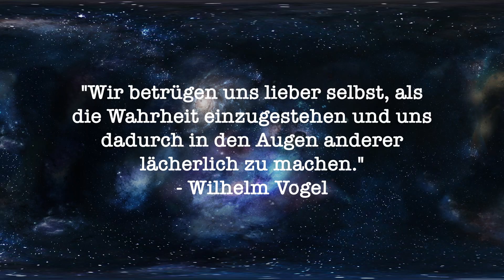Purazell - Pures Liposomales CoEnzymQ10 + Quercetin | SUPPLEMENTTEST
Herzlich Willkommen zum nächsten Nahrungsergänzungsmittel von der Marke Purazell, heute mit dem bekannten CoEnzymQ10 und Quercetin welches wir zum Beispiel aus roten Zwiebeln kennen. Bei Bedarf super fürn Körper und schmeckt auch in Ordnung. PS. Krankheit seit Insektenstich bestehend.

Heute: Purazell Pures Liposomales CoEnzymQ10 + Quercetin
Fazit: Wie das Normale, nur ohne Süßungsmittel o.Ä.
Empfehlung: Gesundheit: JA | Geschmack: Ja